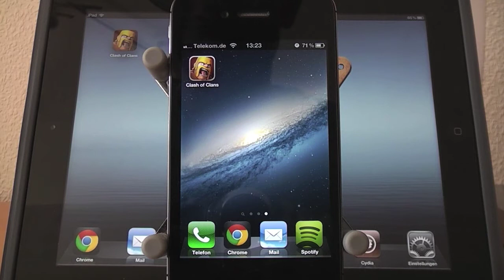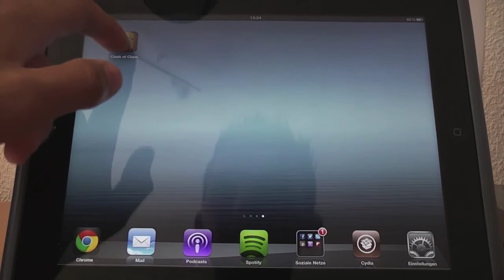Clash of Clans - Meine Lieblingsapp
Hi, ich bin Alex oder auch besser bekannt als Brennerchen13. In meinen Videos dreht sich alles um aktuelle Techniktrends, Apps, Gadgets und Zubehör! Egal ob iPhone oder iPad, egal ob Hülle oder App, ich halte euch stets auf dem Laufenden in Sachen Technik!

GameCenter: Brennerchen

Foodspotting: Brennereien

Vine: Brennerchen13